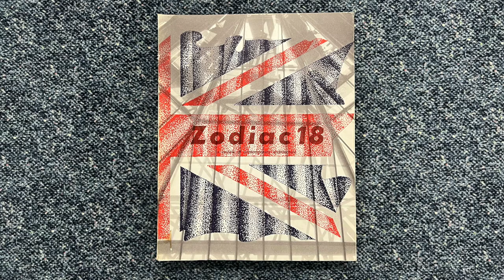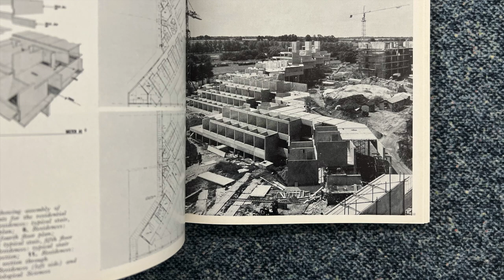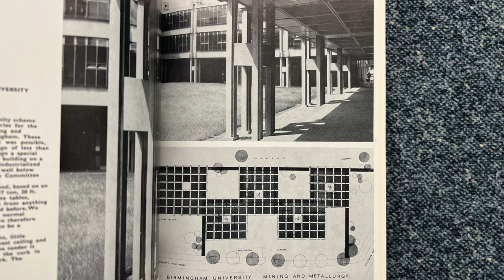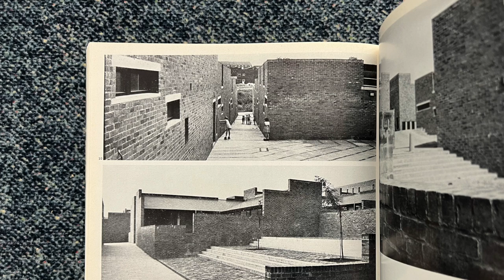Alison and Peter Smithson about Architects' dissatisfaction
Alison and Peter Smithson on Zodiac 18, November 1968